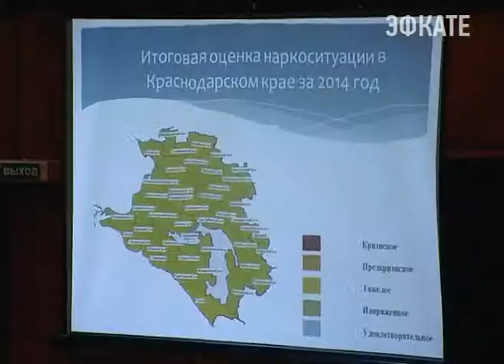В Сочи состоялось расширенное заседание городской антинаркотической комиссии. Новости Сочи Эфкате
Внеплановое совещание решили собрать, потому что, во-первых, близится курортный сезон, во-вторых, совсем скоро школьники и студенты уйдут на длительные летние каникулы. А это значит, что вопросам профилактики употребления наркотиков нужно уделить особое внимание.
Сочи. Новости.
Телеканал Эфкате.